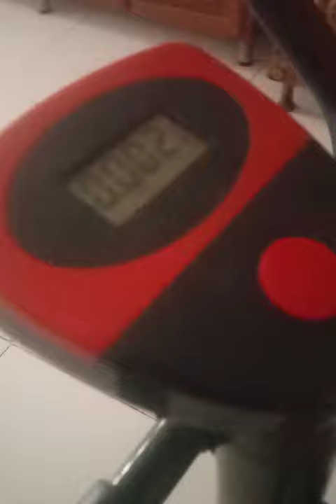Use bicycle for joint pain and vat#short#shortvideos#youtubeshorts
Use Bicycle for Joint and very useful for Joint pain and very useful for health in Peoples used bicycle in world.

Audience.Sharec

Hydraulic lifting machine
Very beautiful calorful chandelics
How to make fresh orange juice